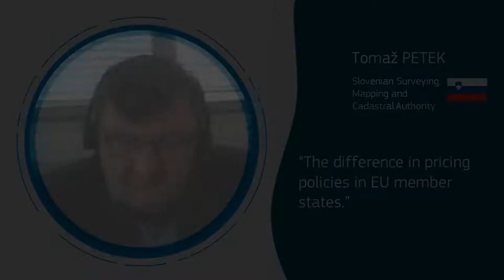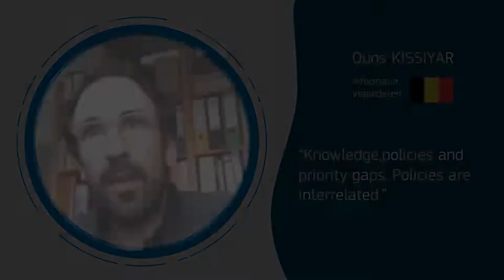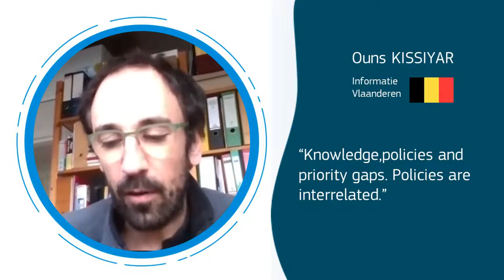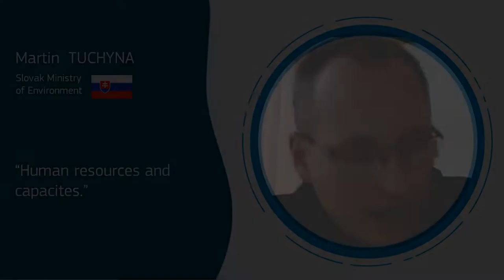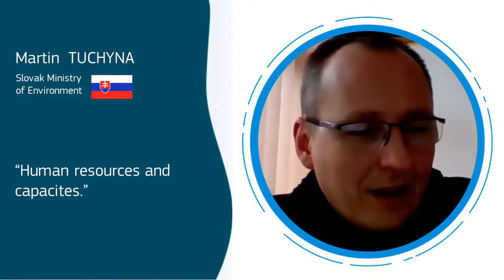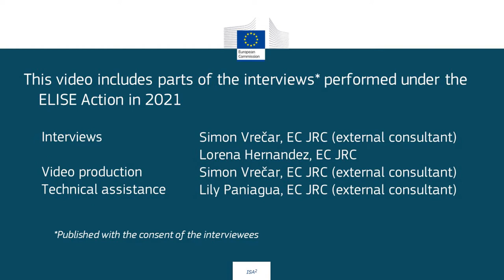Gaps and barriers in achieving location interoperability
Some of our community members explain where do they see the gaps or barriers in achieving location interoperability in different sectors and levels of government

0:00 Difference in pricing policies
0:55 Lack of common understanding
1:42 Policy, knowledge, priority gaps
2:47 Everything starts at the local level
3:44 Human resources and capacities
4:59 Lack of cross community glossary harmonisation